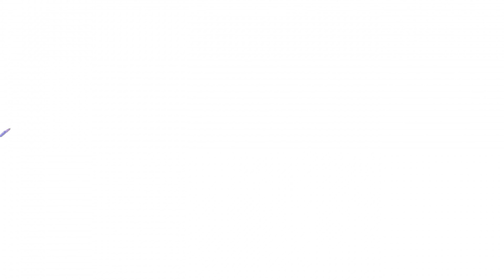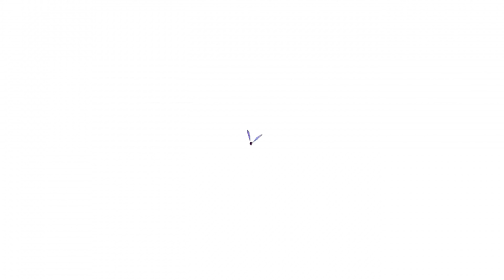CAT GAMES hunt BUTTERFLY ON SCREEN - videos for cats 1 HOUR 4K video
Sometimes an effective way to keep your little pet entertained is with butterfly hunting cat games!
We have a lot of them, and all the videos for cats are really interesting and exciting. The little shkodnik will not notice the "setup" at all, because the games for cats are quite realistic. Just imagine how funny and cute he will look when he tries to catch a butterfly! And this is not surprising at all, because such a butterfly hunt will require maximum concentration from him. As a rule, the duration of such a game for cats is 1 hour, so that the pet will not be bored. Go to our channel and enable your pet only the best games for cats!